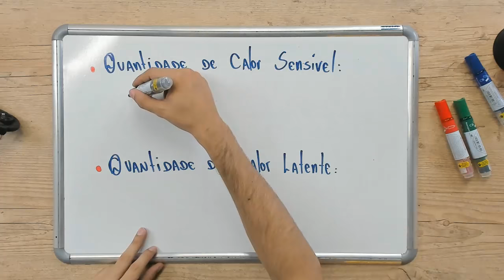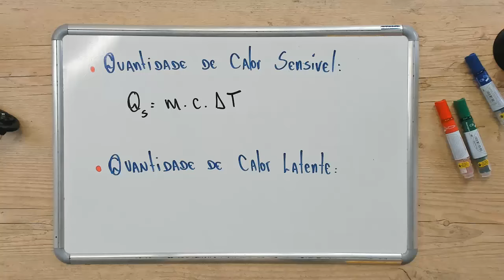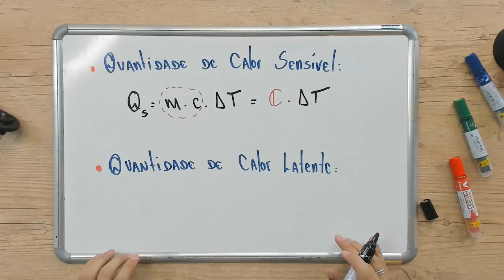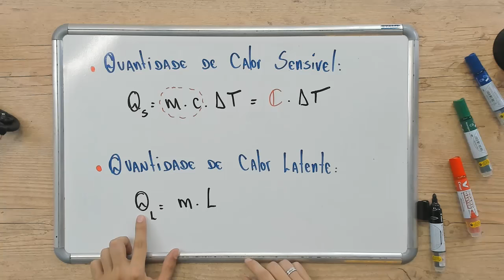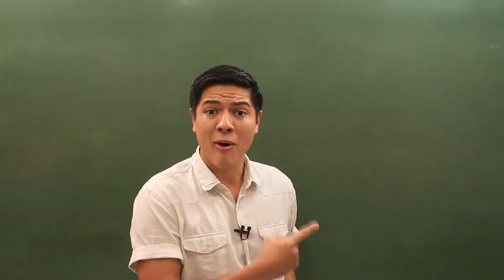CALORIMETRIA - CALOR SENSÍVEL E LATENTE - DICA ENEM - Prof Thales I Bioexplica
Nessa dica ENEM vamos falar sobre CALORIMETRIA - CALOR SENSÍVEL E LATENTE . A aula completa você encontra no site.